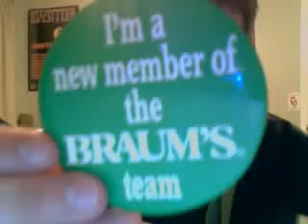Breakin' Me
spinball92's webcam video March 22, 2010, 02:36 AM